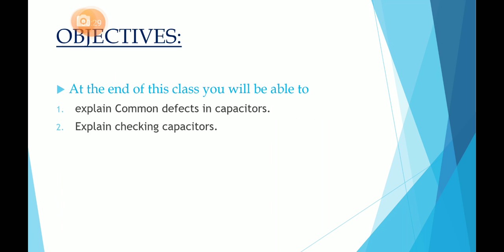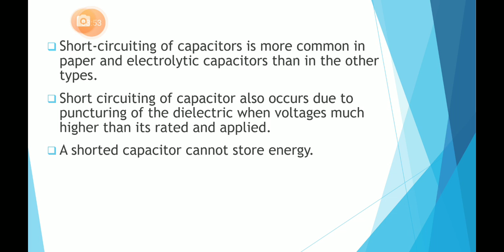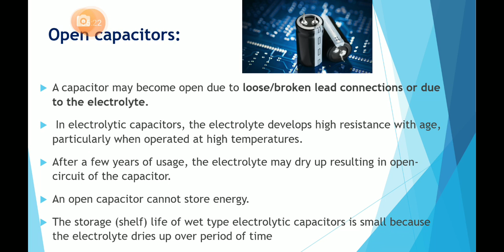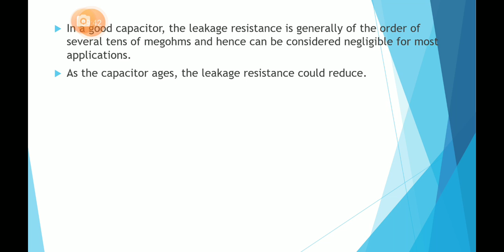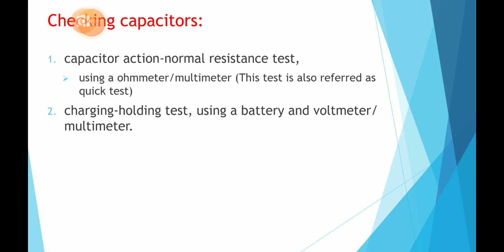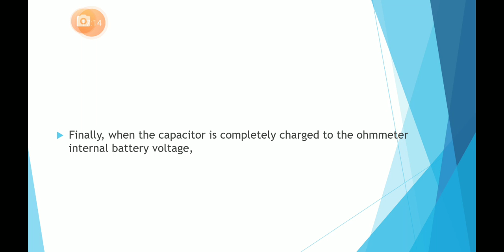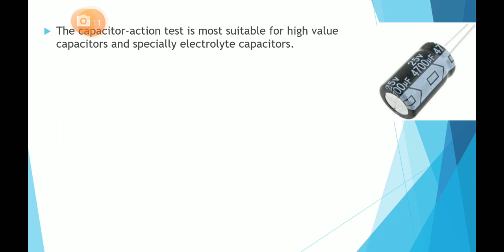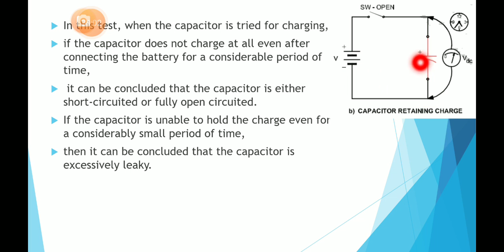CAPACITOR-4 DEFECT & CHECKING OF CAPACITORS.